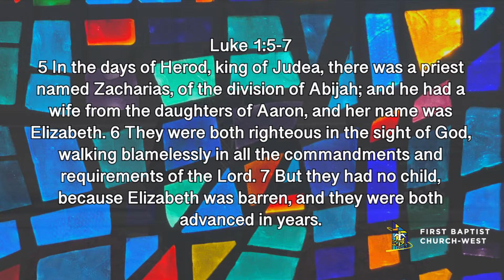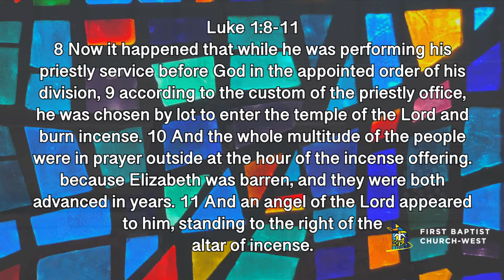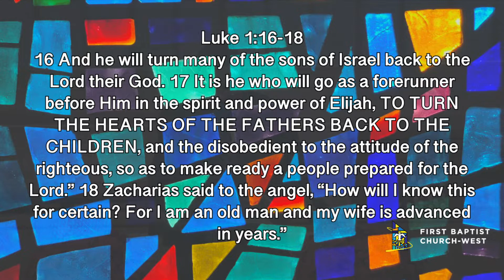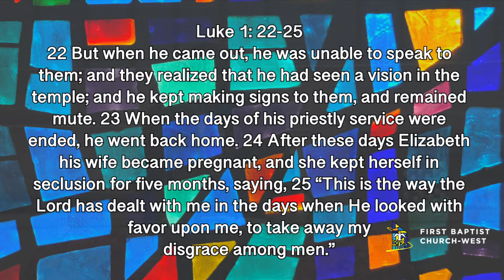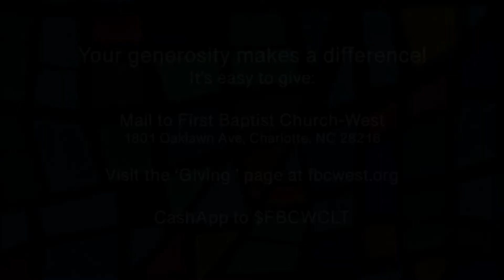"What Happens in Worship" FBCW